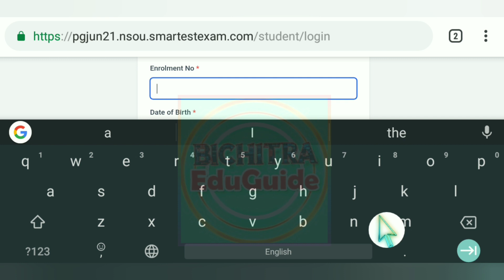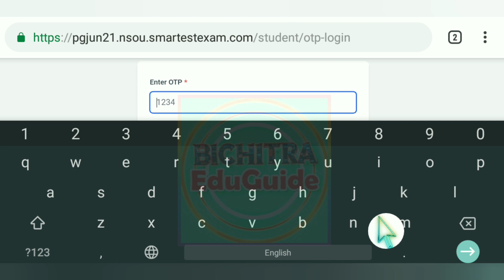NSOU PG TERM END EXAM 2021 LOGIN | NSOU PG EXAM ANSWER | NSOU PG EXAM PORTAL LINK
Hello Friends,
BICHITRA EDUGUIDE
It is an educational channel. Here you find Suggestions, Notes and Guides for various exams. Suggestions are completely free.
মাধ্যমিক, উচ্চমাধ্যমিক,
বি. এ,
এম.এ ,
এস.এস.সি
নেট সেট

SHEKHAR SAHIS
M.A (Double), B.ED

YOUR QUARRIES :

1) NSOU PG ONLINE EXAM 2021
2) NSOU ASSIGNMENT 2021
3) NSOU PG ONLINE  RENEWAL 2021
4) Netaji Subhas Open University PG admission 2021
5) NSOU PG TERM END EXAM 2021
6) Nsou PG Assignment Answer
7) Nsou PG admission 2021
8) NSOU PG RENEWAL 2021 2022
9) PG BDP ONLINE TERM END EXAM 2021
10) NSOU BDP ONLINE EXAM 2021
11) Netaji Subhas Open University Bdp FINAL EXAM 2021
12) Netaji Subhas Open University PG TERM END EXAM 2021
13)  NSOU PG EXAM FORM FILLUP 2021
14) NSOU PGBG TERM END EXAM ANSWER BENGALI
15) Netaji Subhas Open University PG admission 2021
16) Nsou Pg renewal 2021 LAT CHANCE
17) NSOU PG 1ST YEAR EXAM ANSWER
19) NSOU BANGLA HONOURS MCQ
20) NSOU PG BENGALI  MCQ ANSWER PDF
21) NSOU PG ONLINE EXAM TIPS
22) NSOU PG 2ND YEAR EXAM ANSWER
23) NETAJI SUBHAS OPEN UNIVERSITY ONLINE BDP EXAM ANSWER
24) NETAJI SUBHAS OPEN UNIVERSITY ONLINE PG TERM END EXAM ANSWER
25) NSOU BDP EXAM 2021 ANSWER KEY
26) NSOU PG FINAL EXAM 2021 ANSWER KEY
27) NSOU PG TERM END EXAM ANSWER KEY
28) NSOU PGBG TERM END EXAM ANSWER KEY
29) NSOU BDP ONLINE EXAM 2021
30) PG TERM END EXAM ANSWER SCRIPT DOWNLOAD
31) NSOU PG RENEWAL FORM FILLUP DATE EXTEND
32) NETAJI SUBHAS OPEN UNIVERSITY PG EXAM  ANSWER
33) NSOU PG EXAM HELPLINE NUMBER
34) NSOU PG ONLINE EXAM PORTAL LINK